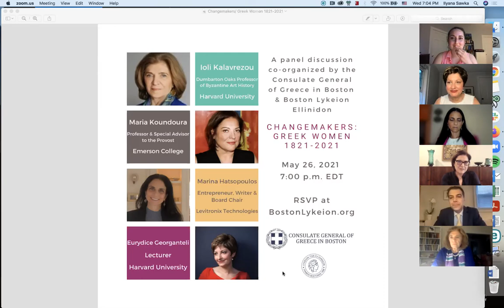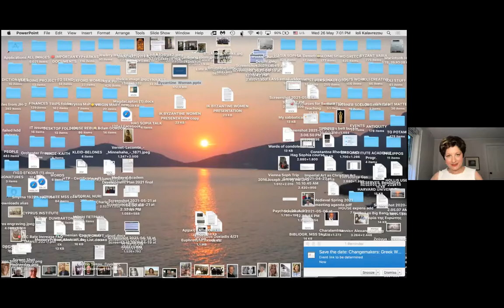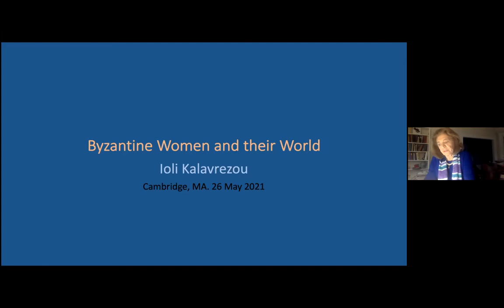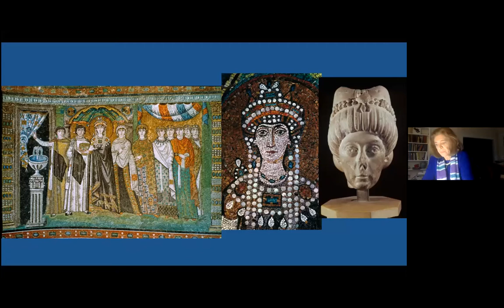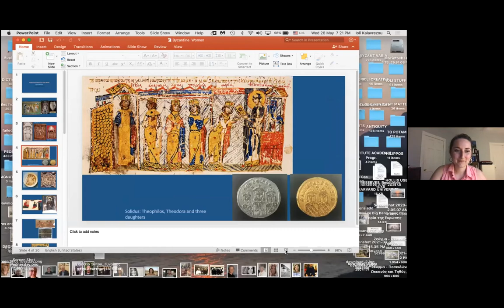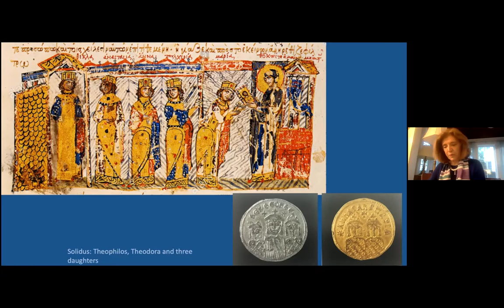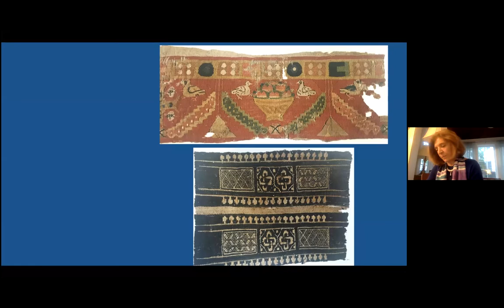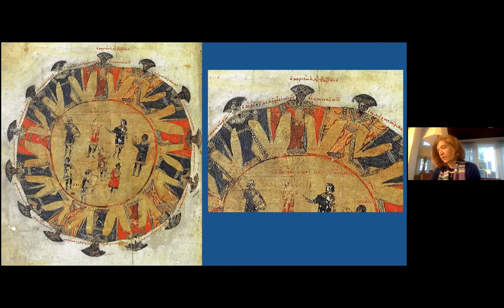Changemakers: Greek Women from 1821 to 2021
Greek women have preserved, protected, challenged, and led in diverse domains for centuries. On the bicentennial of the Greek War of Independence, the Consulate General of Greece in Boston and the Boston Lykeion Ellinidon hosted a panel discussion spotlighting women changemakers in Greek history to the present day.
The event panelists were:
-Dr. Ioli Kalavrezou, Dumbarton Oaks Professor of Byzantine Art History, Harvard University
-Dr. Maria Koundoura, Professor of Literature and Transnational Culture and Special Advisor to the Provost, Emerson College
-Ms. Marina Hatsopoulos, Entrepreneur, Writer, and Board Chair, Levitronix Technologies
The discussion was moderated by Dr. Eurydice Georganteli, Lecturer on Art History and Numismatics at Harvard University.